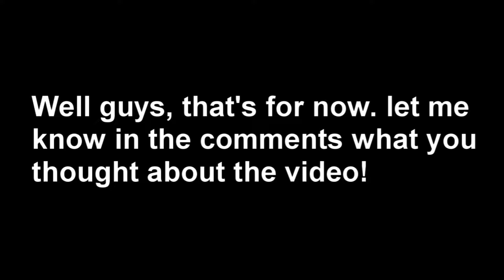Starting My Road To Champion! | Untitled Boxing Game